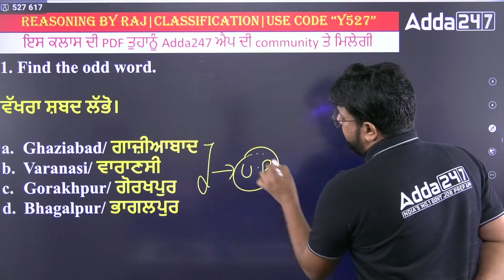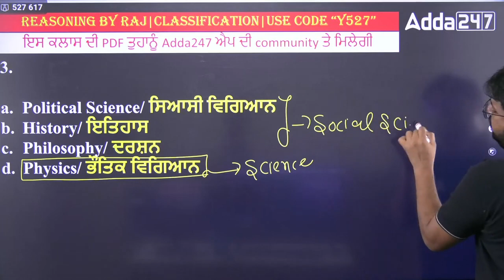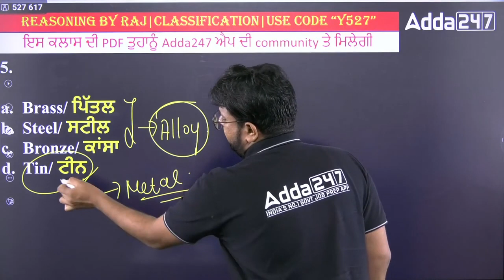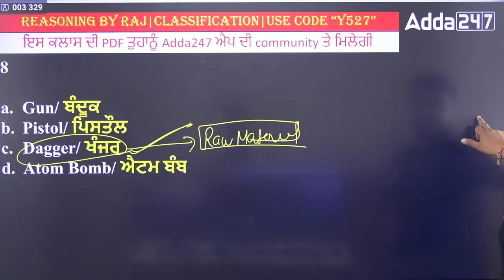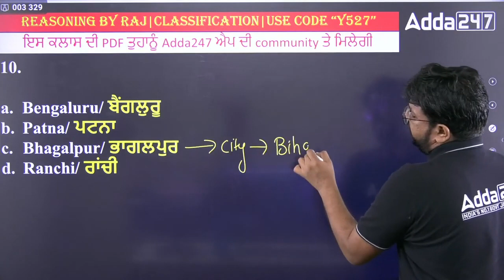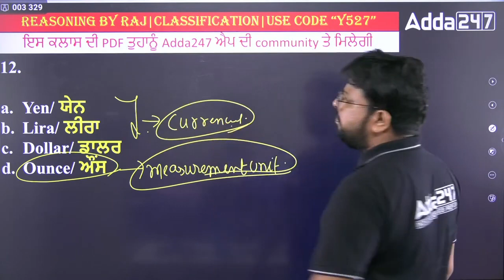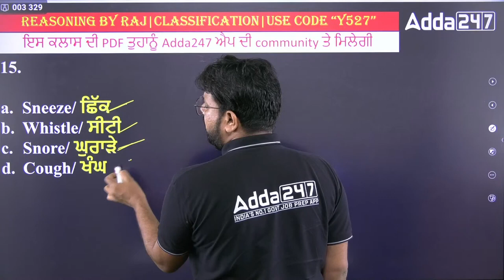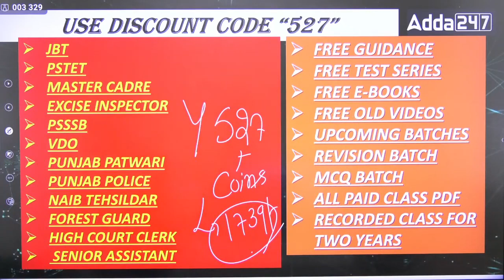PSSSB Senior Assistant, Inspector 2023 | Reasoning | Classification ( 15 Most Important Questions )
PSSSB Senior Assistant, Inspector 2023 | Reasoning | Classification ( 15 Most Important Questions ), Are you preparing for the PSSSB Senior Assistant and Inspector 2023 Reasoning Exam? Look no further! In this video, we've got you covered with essential tips and strategies to help you ace your upcoming examination.